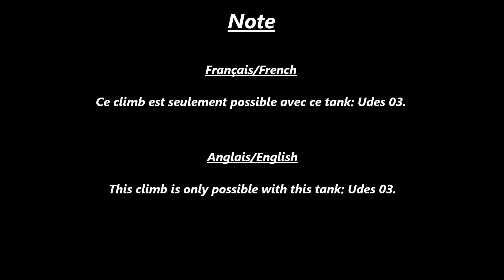(SOLO) Abbey J1 Climb #5 (World of Tanks Console)